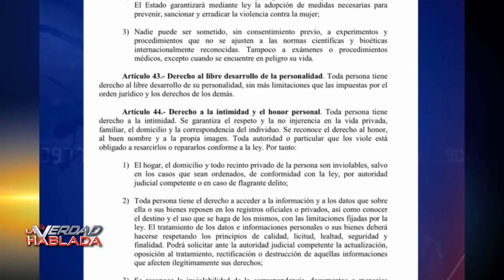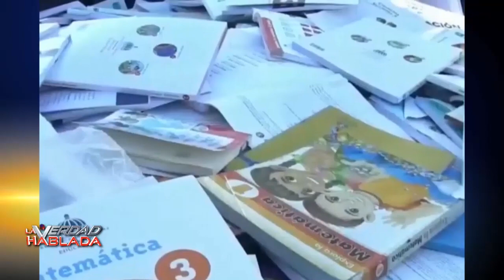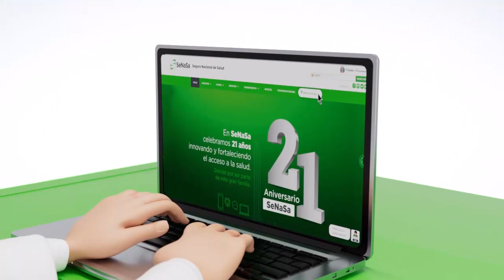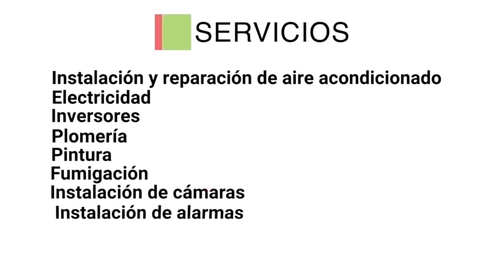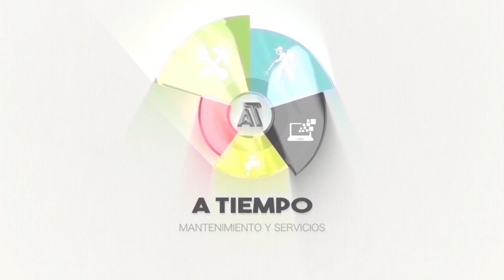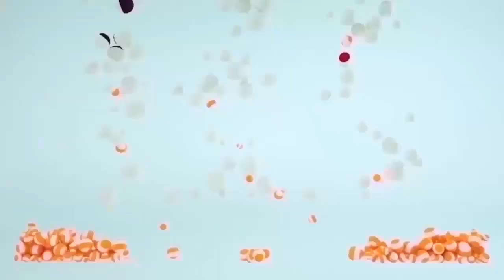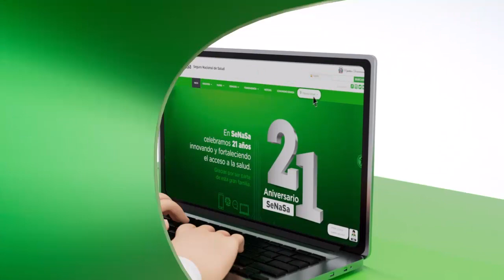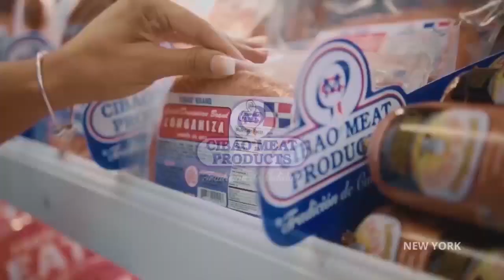La Verdad Hablada 1 18 24 Gran entreviste sobre impuesto al Lic Hector Ramírez